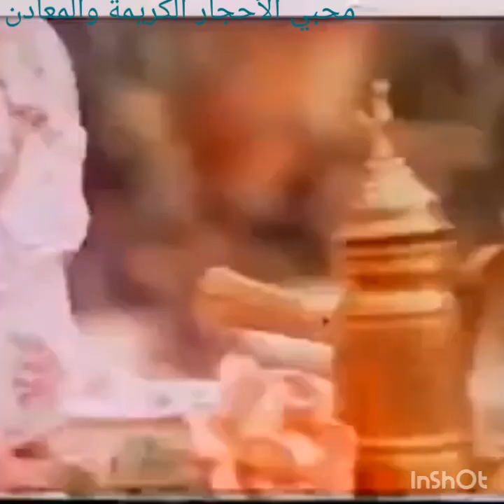صباح فخري اه ياوحشني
اشتراك ولايك والجرس